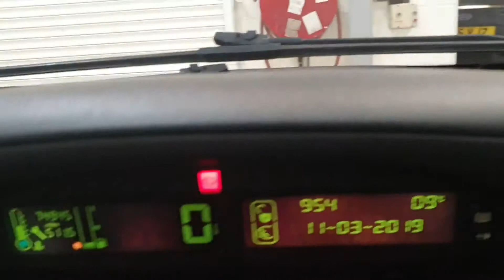2006 (06) Citroen Xsara Desire 16V Picasso E4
* COMPETITIVE ZERO DEPOSIT FINANCE ARRANGED * AA APPROVED DEALER * Apply today

* FULL SERVICE HISTORY - OPTIONAL 3 YEAR WARRANTY AVAILABLE